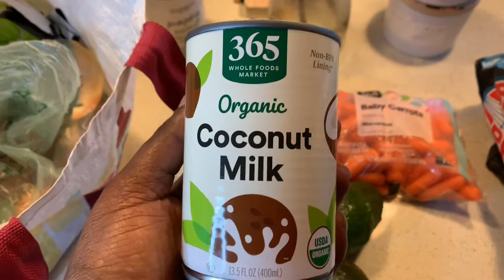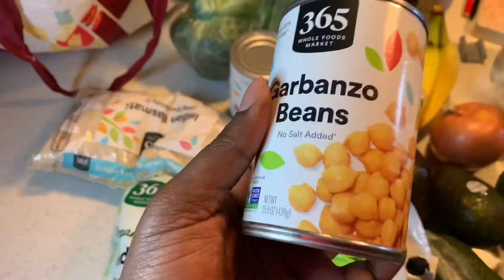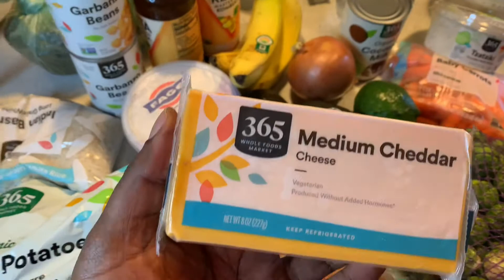Weekly Grocery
Welcome to the channel, in today’s video, I will be doing a quick wholefoods groceryhaul . I hope you enjoy the video. If you have any delicious plantbased recipes, please share below.